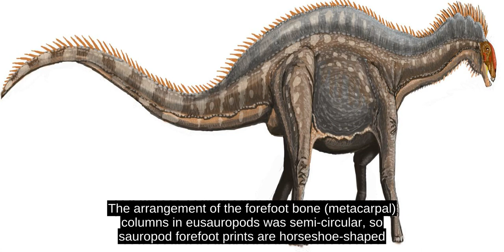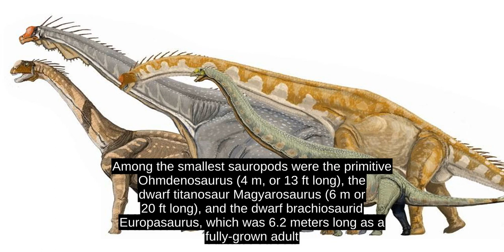Sauropoda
Sauropoda (/s ÉË Ë r É p É d É  /   or /Ë s ÉËr É Ë p oÊ d É  /  ), or the sauropods (/Ë s ÉËr É p É d z  /  ; sauro- + -pod, lizard-footed), are a clade of saurischian (lizard-hipped) dinosaurs